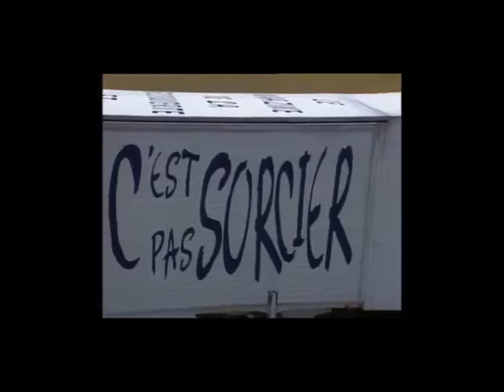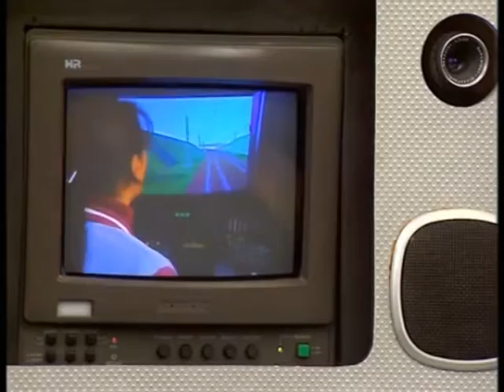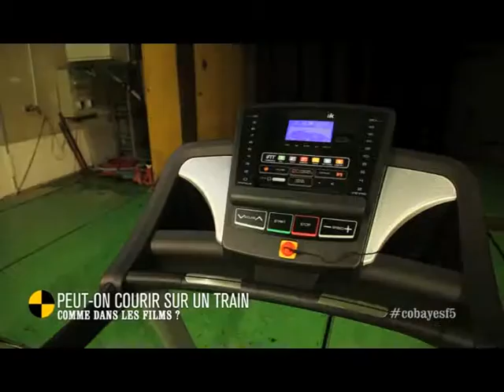sequence 1 tram video 2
décrire le fonctionnement d'un objet